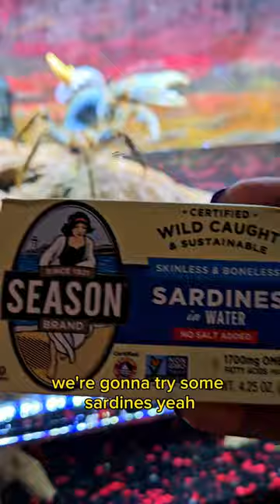Viking Crab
Howie remembered sardines and got excited. She realized it wasn't as good as she remembered and waited for caviar instead! Such a picky girl LOL. She did eat her sardines after she ate her caviar. Thank you Lori for Howie's new spoons ❤️